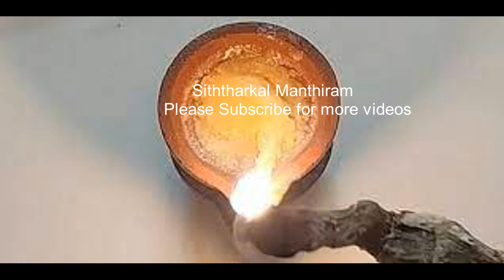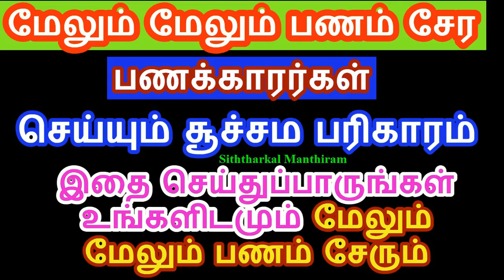மேலும் மேலும் பணம் சேர சூட்சும பரிகாரம்-Siththarkal Manthiram